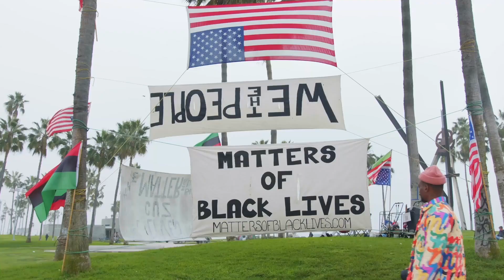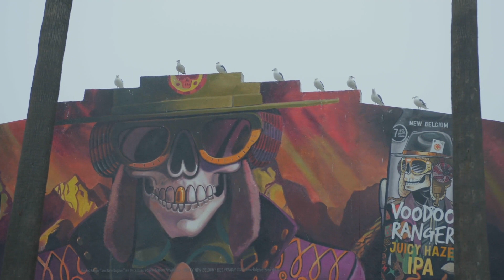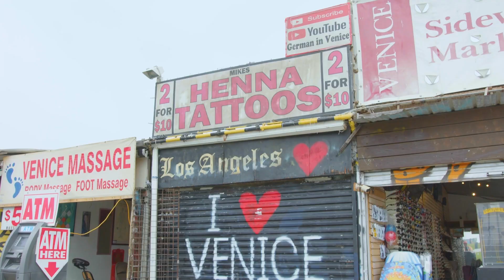“There's something about Drogba!" | LA fan Quinn XCII gets the ultimate tribute | The Bridge Ep 1 🇺🇸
As the Blues gear up for their visit stateside next month, Chelsea paired up with photographer Mel D. Cole and Charcoal Pitch F.C. to explore US fan culture in Los Angeles and Miami ahead of our upcoming trip. Episode 1, released today, sees rapper @QuinnXCIIVEVO give Mel D. Cole a tour around his adopted home, Venice Beach, Los Angeles. During the photographer’s visit to the West Coast neighbourhood, we see the Detroit native, Quinn, get a tattoo of his all-time favourite Chelsea player, Didier Drogba!

Remember, fans can now secure their seats for all three of Chelsea’s much-anticipated matches in the United States against Club America, Charlotte FC and Arsenal next month!